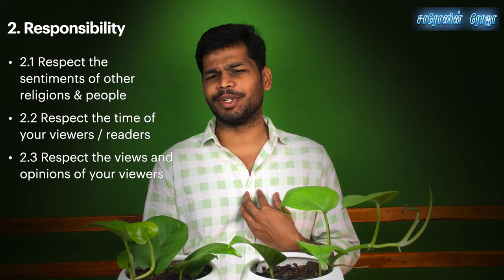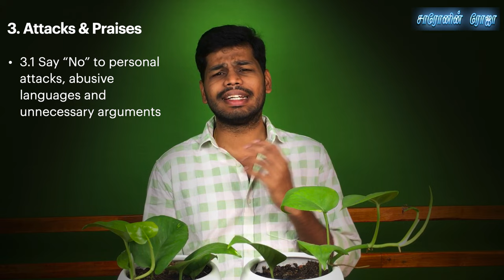Meimai #4 | சமூக ஊடகத்தில் கிருஸ்துவர்கள் செய்ய வேண்டியவை, செய்ய வேண்டாதவை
Meimai #4 | Do's and Don'ts on Social Media | சமூக ஊடகத்தில் கிருஸ்துவர்கள் செய்ய வேண்டியவை, செய்ய வேண்டாதவை

As a christians, we should be very aware of the usage of social media. In this video, we discuss about the things we can do and we cannot do on social media.

கிறிஸ்தவர்களாகிய நாம் சமூக ஊடகங்களின் பயன்பாடு குறித்து மிகவும் விழிப்புடன் இருக்க வேண்டும். இந்த வீடியோவில், நாம் செய்ய வேண்டிய, செய்ய வேண்டாத செய்யக்கூடிய விடயங்களைப் பற்றி விவாதிக்கப் போகிறோம்.

Chapters:
00:00 Introduction (அறிமுக உரை)
00:58 1. Content (மைய பொருள் (அ) பேசுபொருள்)
03:49 2. Responsibility (பொறுப்புணர்வு)
06:04 3. Attacks & Praises (தாக்குதலும், துதிப்பாடுதலும்)
08:22 Thanks & Credits (முடிவுரை)